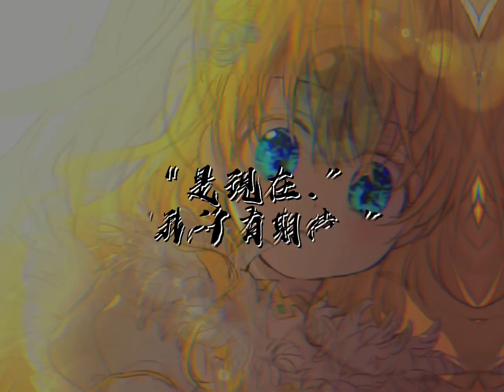“超爛剪輯🌚💦” ｜抱歉 剛才出去了💦求訂閱